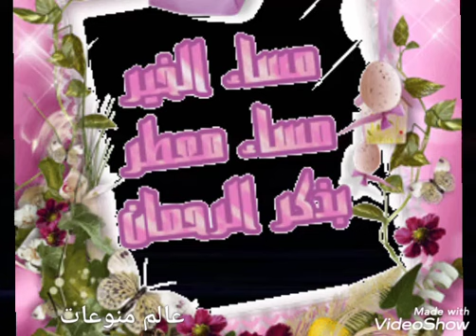حالات واتساب مساء الخير 🤲🌹ادعيه دينيه🌴🌿